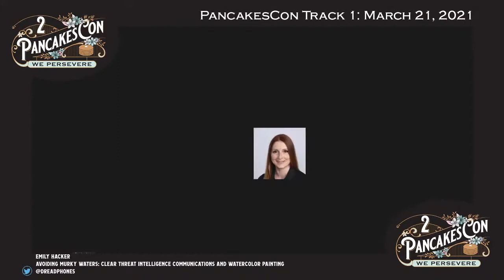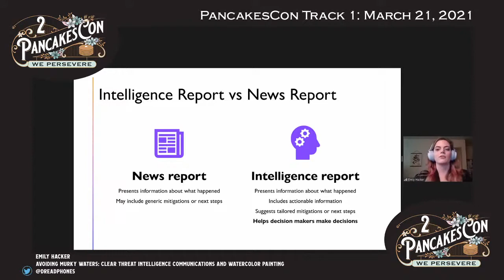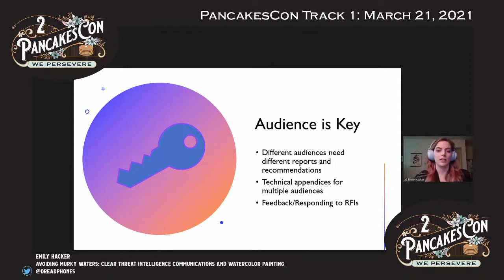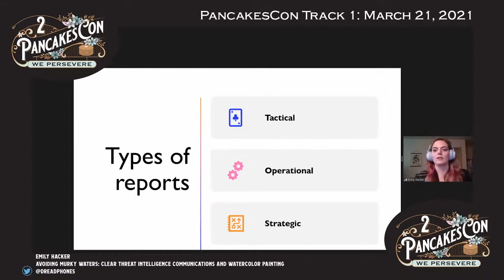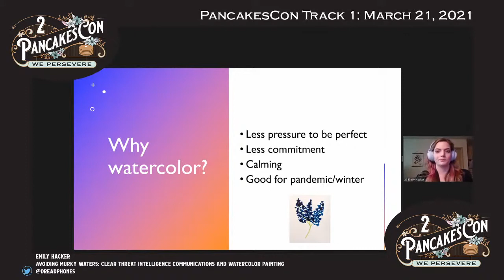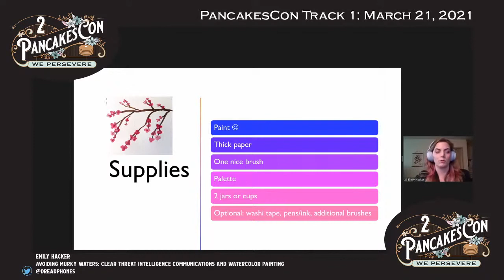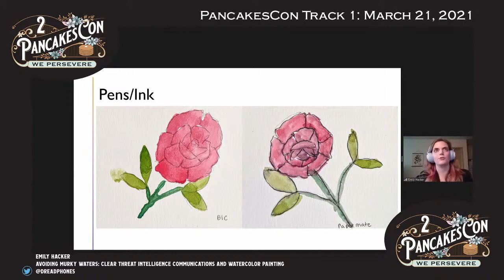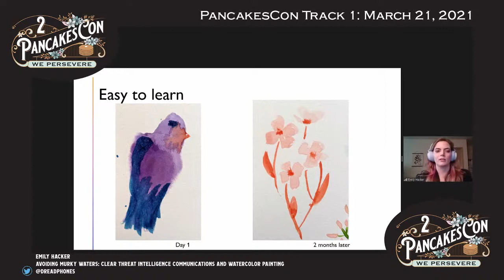PancakesCon 2 - Emily Hacker - Avoiding Murky Waters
This talk is the property of the speaker. Please do not redistribute without permission.

PanCakesCon 2: Track 1, Talk 10
"Avoiding Murky Waters: Clear Threat Intelligence Communications and Watercolor Painting"
By: Emily Hacker